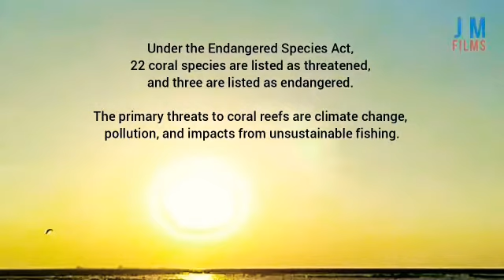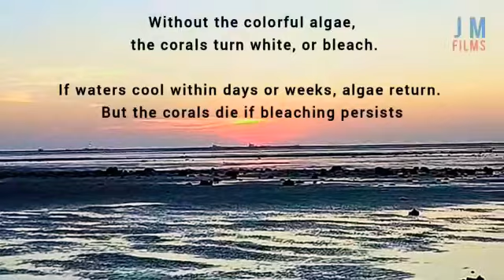Sunset at Narara Island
This video is a short footage and clip from the movie Narara Reef Island Jamnagar